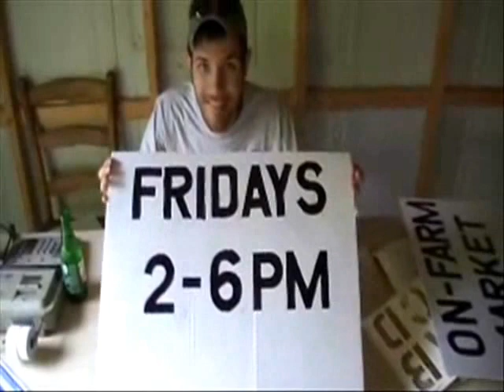Big Announcement! | The Richard Mason Show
I have an announcement for everyone from Bell County, Kentucky.